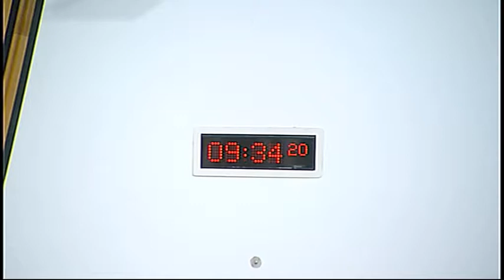Rural Affairs, Climate Change and Environment Committee - Scottish Parliament: 18th March 2015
– Scottish Parliament Rural Affairs, Climate Change and Environment Committee. Agenda

1. Decision on taking business in private: The Committee will decide whether its consideration of its approach paper regarding its proposed meeting on Orkney as part of Parliament Day Kirkwall should be taken in private at future meetings. The Committee will also decide whether its consideration of its letter to the Scottish Government on the Wild Fisheries Review should be taken in private at future meetings.

2. Subordinate legislation: The Committee will take evidence on the Single Use Carrier Bags Charge (Fixed Penalty Notices and Amendment) (Scotland) Regulations 2015 [draft] from—
Richard Lochhead, Cabinet Secretary for Rural Affairs, Food and the Environment, and Peter Stapleton, Policy Manager – Waste Prevention, Scottish Government.

3. Subordinate legislation: Richard Lochhead (Cabinet Secretary for Rural Affairs, Food and the Environment) to move—S4M-12647—
That the Rural Affairs, Climate Change and Environment Committee recommends that the Single Use Carrier Bags Charge (Fixed Penalty Notices and Amendment) (Scotland) Regulations 2015 [draft] be approved.

4. Subordinate legislation: The Committee will consider the following negative instrument—
Common Agricultural Policy (Direct Payments etc.) (Scotland) Regulations 2015 (SSI 2015/58)
5. Scottish Government’s Biodiversity Strategy: The Committee will take evidence from—
Grant Moir, Chief Executive, Cairngorms National Park Authority;
Dr. Derek Robeson, Integrated Land & Water Management, Tweed Forum;
Sue Marrs, Trends and Indicators Team Leader, Policy and Advice Directorate, Scottish Natural Heritage;
Chris Nixon, Environment Manager, Forest Enterprise Scotland;
James Davidson, Project Manager, Aberdeenshire Council;
Rob Brooker, Ecological Sciences, James Hutton Institute;
Simon Jones, Director of Conservation, Scottish Wildlife Trust.